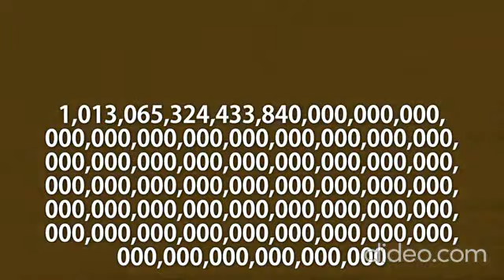Speed Clip 134